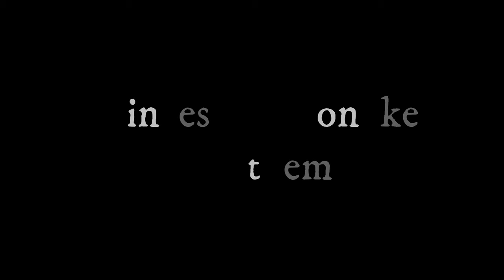「もののけ姫」のテーマ ～バンドネオンとアルパの響き～ Princess Mononoke Main Theme ～Bandoneon and Arpa～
世界でも珍しいバンドネオンとアルパの異色デュオ「アポロニータ」。自然と人間の関係を描いた宮崎駿の映画作品「もののけ姫」のメインテーマの演奏。

アポロニータ
バンドネオン：渡辺公章　アルパ：渡辺美和

“Apollonita” is a duo of the bandoneon and the arpa, a rarity in the world. The performance of the main theme from “Princess Mononoke,” a work of animation movies by Hayao Miyazaki depicting the relationship between nature and mankind.

Apolonita
Bandoneon: Kimiaki Watanabe
Arpa Paraguaya: Miwa Watanabe

Recorded by Sumio Hirukawa @ OTOYA Studio